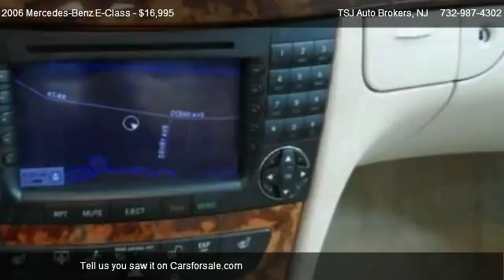2006 Mercedes-Benz E-Class E350 4MATIC - for sale in Lakewood, NJ 08701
TSJ Auto Brokers
1210 route 88

Come test dirve this 2006 Mercedes-Benz E-Class E350 4MATIC for sale in Lakewood, NJ.

Grille color: chrome, Air filtration, Cargo area light, Center console trim: wood, Dash trim: wood, Door trim: wood, Floor Mat Material: carpet, Floor Mats: front, Floor Mats: front and rear, Front air conditioning zones: dual, Front air conditioning: climate control, Front headrests: power adjustable, Reading lights, Shift knob trim: leather and wood, Steering wheel trim: leather, Center console: front console with storage, Convience features, Cruise control, Cupholders, Easy entry: driver, Front power outlet, Includes driver seat, Includes passenger seat, Multi-function remote, Power steering, Remote trunk release, Steering wheel mounted controls: audio, Steering wheel mounted controls: phone, Steering wheel: tilt and telescopic, Storage: cargo net, Storage: cargo tie-down anchors and hooks, Storage: door pockets, Storage: seatback, Storage: under seat, Universal remote transmitter, ABS: 4-wheel, Braking assist, Center differential, all wheel drive, Electronic brakeforce distribution, Front Suspension Classification: independent, Front Suspension Type: double wishbones, Front brakes: ventilated disc, Limited slip differential: center, Rear Suspension Classification: independent, Rear Suspension Type: multi-link, Rear brakes: disc, Stability control, Stabilizer bar(s): front and rear, Traction control, CD-controller, Clock, External temperature display, In-Dash CD: single disc, Low fuel level, pre-wired for phone, Radio: AM/FM, Satellite communications: TeleAid, Speed Sensitive Volume Control, Tachometer, Trip computer, Daytime running lights, Exterior entry lights, Front fog lights, Headlights: Auto on/off, Headlights: auto delay off, Rear fog lights, 16 Inch Wheels, H Speed Rated Tires, Tire Pressure Monitoring System, Type: all season, Front wipers: intermittent, Front wipers: rain sensing, Heated windshield washer jets, Power windows, Power windows: remote operation, Rear defogger, Anti-theft alarm system, Child safety locks, Child seat anchors, Emergency interior trunk release, Engine immobilizer, Exterior mirrors: auto-dimming, Exterior mirrors: heated, Exterior mirrors: integrated turn signals, Exterior mirrors: power, Exterior mirrors: reverse gear tilt, Front airbags: dual, Head airbags: front and rear, Inside rearview mirror: electrochromic, Passenger airbag deactivation: occupant sensing deactivation, Power door locks: remote, Rolling code security, Side airbags: front and rear, Side-curtain airbag rollover sensor, Adjustable lumbar support: power, Center armrest: folding, Front seat type: bucket, Height adjustable, Passenger Seating: 5, Power adjustments, Rear center seatbelt: 3-point, Rear heat: vents, Seatbelt force limiters, Seatbelt pretensioners, Type: bench, Upholstery: leather